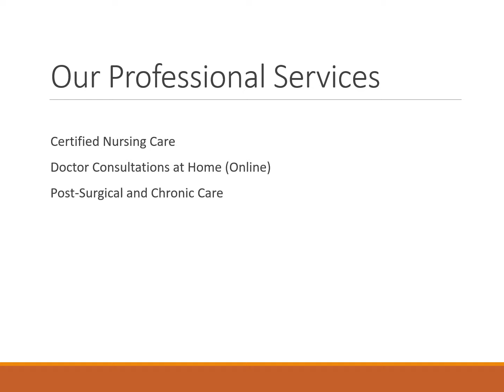Patient Cares Health Professionals at Home Service - Patient Care in Lahore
Patient Cares Health Professionals at Home Service - info4patient
Best Online Doctors - info4patient - Amir Akram
For Appointment and any information you can call or leave a whats app message on *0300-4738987* and whats app.
Our mission and vision to help the patients to find the best doctor for their treatment, we try our best to reach and ask more and more physicians, medical doctors, surgeons and consultants ask about the departmental most common procedures surgeries, how the treat the different types of diseases, what is these disease causes? how someone keep save from the specific diseases? what types of life style can help to improve health? what are the medicines effect on the patients? how to use the medicine for different types of illness. Cosmetic surgeons help to remove the scars from the body, and help to make look more beautiful, like liposuction, facelift, earlobe, breast augmentation, breast enlargement. In the urology department deals procedures like cystoscopy, URS, DJ Stent Removal, Nephrectomy, Pyeloplasty, Pyelolithotomy, RIRS means minimal invasive surgery, infertility, circumcision's. What is breast augmentation? It is a procedure in which breast volume is enhanced either by fat or implants.

We help patients to find Right Doctor, on Right Place and on Right Time.
With your help we can convey doctors message to many people who are in remote areas, and may be your one share save somebody life.